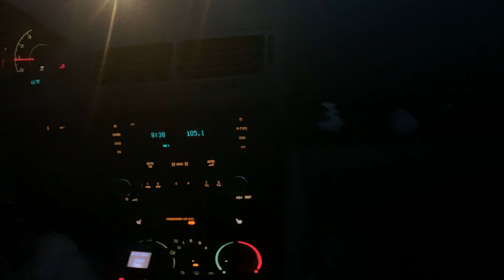iPhone XR 4K60fps video test